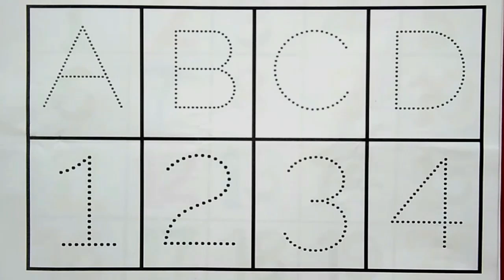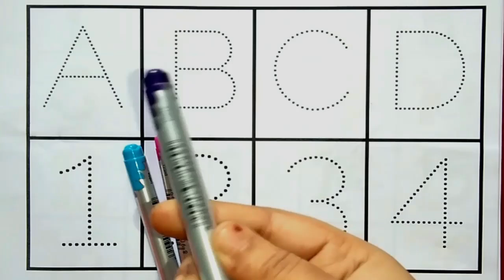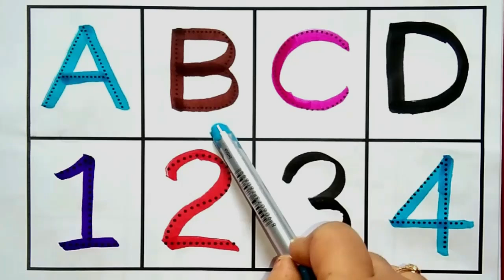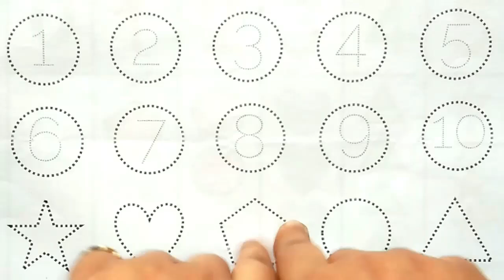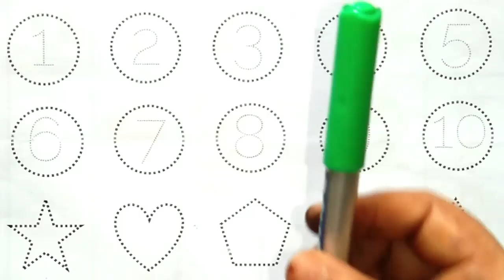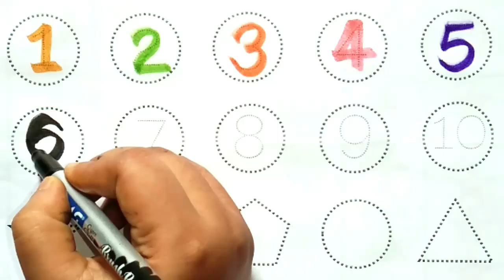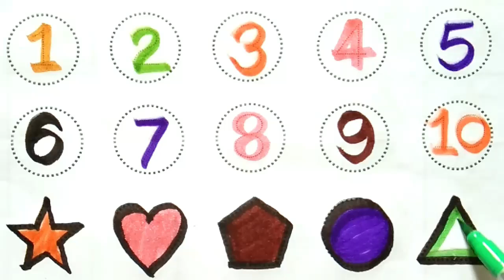learn to count, One two three, numbers,1 to 100 counting, ABC, 123, 123 Numbers, alphabet a to z-104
learn to count, One two three, numbers,1 to 100 counting, ABC, 123, 123 Numbers, alphabet a to z

Your Query :
Abc alphabet phonics song
phonics song
Phonics song
Alphabet
writing along dotted lines for kids
ABC song
A to Z
Kids education
alphabet letters
एबीसी गाना
अक्षर सीखें
ABCD
How to write ABC
ABC for preschool toddlers
alphabets writing
abc tracing
phonics song
ABC점선따라쓰기
ABC쓰기
ABC따라쓰기
dotted alphabet
writing practice
alphabet play
super simple songs
easy drawing
learn alphabets
toddler learning
kids song
Doodles dream
Mantu Study Class
Chunu Tv
Krishna kids pathshala
Explain ak kids
123
ginti12
one to hundred
counting 12
123 123
1 to 100
one two three
one two
123 song
123 counting
1234
song 1 se 100 tak
counting 123
one two three four
123 numbers
counting song
1 to 100 counting song
1 se lekar 100 tak ginti
one one 100
1 to 100 counting
1 to 10 ginti
123 ginti
one two counting
counting 123
123 123
1 to 100
one two three
one two
123 song
123 counting